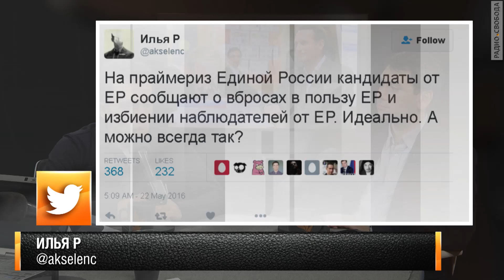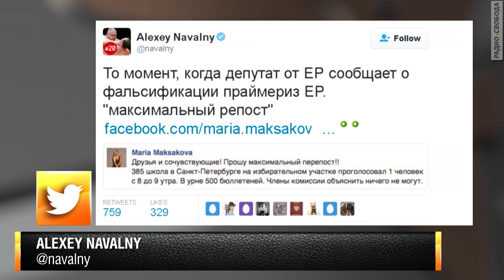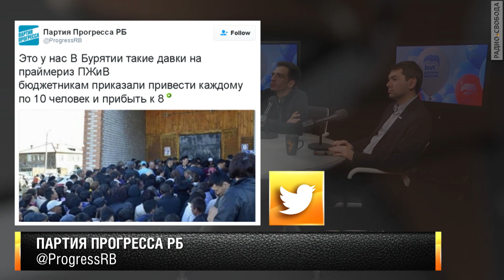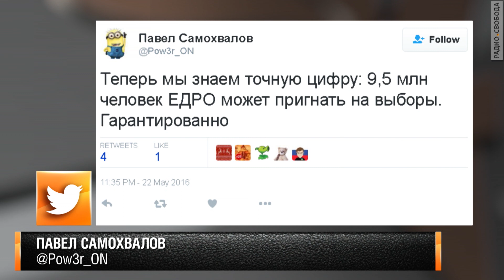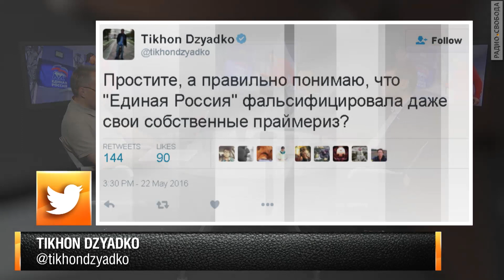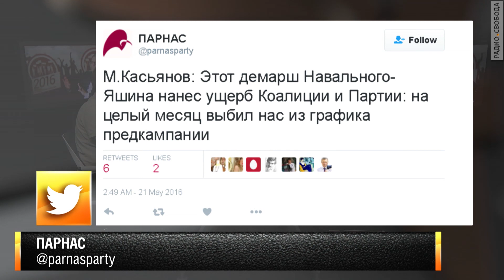Игра в "праймериз"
Многочисленные скандалы на прошедших 22 мая "праймериз" "Единой России" и конфликт в связи с предстоящими 28-29 мая "праймериз" в Партии народной свободы (ПАРНАС) обсудят политолог Александр Кынев, член Высшего Совета партии "Единая Россия" политолог Дмитрий Орлов, заместитель председателя ПАРНАС Константин Мерзликин, сопредседатель Совета движения в защиту прав избирателей "Голос" Григорий Мельконьянц, политик Борис Надеждин.

Ведет передачу Михаил Соколов